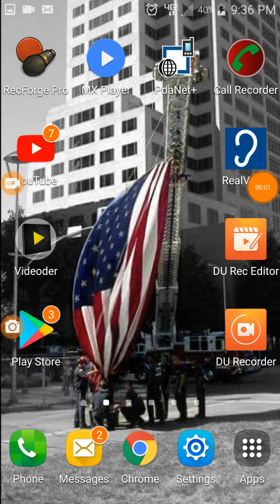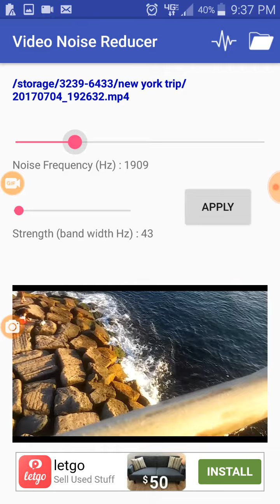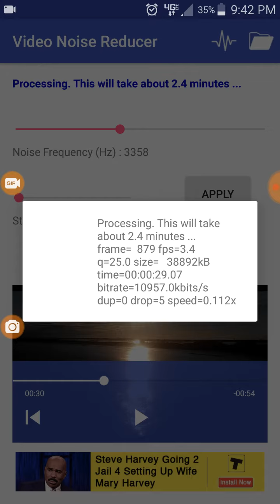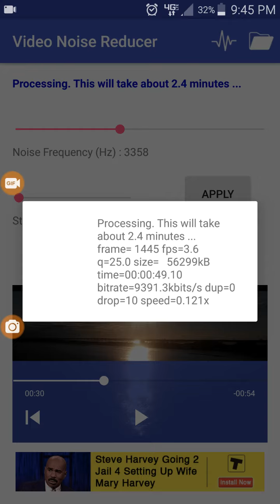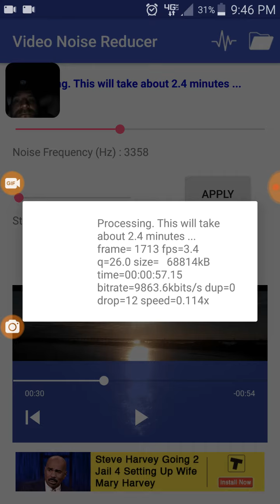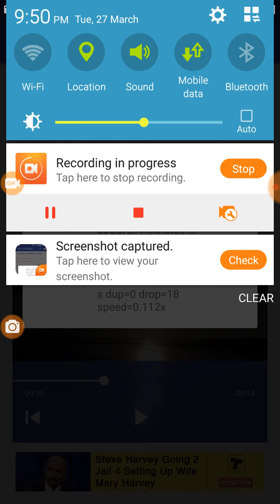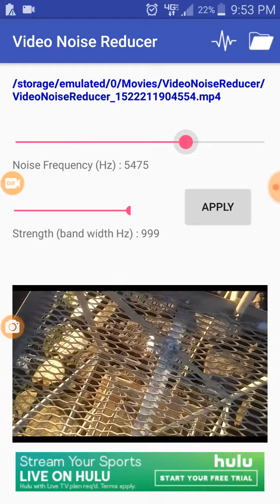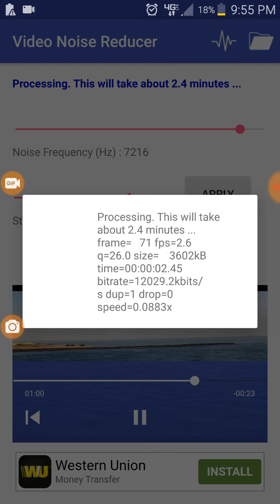Ronald Lee Brown Jr video recorded in new York 3000 miles away ran video through video audio reducer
In regards to my 3 children being kidnapped by means of illegal documents. I called sherris lawyer william f mccullough who forged illegal court orders trying to steal my 3 angels illegally My Angels have been abducted from my family & I in lotus CA  3943 Levi lane Lotus,Ca at Jean bracys/ Matt williams property. Nathan Bradlee Brown, karleeAnn Lynn Brown, & Logan Bradlee Brown have been kidnapped/abducted from my family and I for over 12 months. They are being abused,mentally, emotionally & psychologically as well as being alienated from me. They are not allowing me communication at all against my Custody Orders I had put in place by Sacramento Family Courts via Greg Anderson orders 13Dv00777 by DU Recorder – Screen recorder for Android